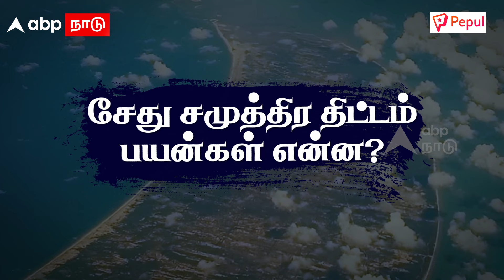Sethu Samuthiram Project in Tamil | அண்ணா, கலைஞர் கனவு.. சேது சமுத்திர திட்டம்! சாதிப்பாரா ஸ்டாலின்?